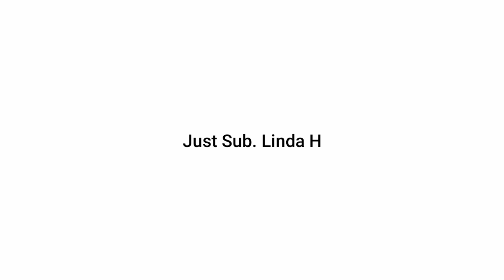shot on iphone meme #15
inShot on iPhone meme
Shot on iPhone meme by Linda H

⚠️If there is any issue with copyright or you are in the video and you want me to remove it sent me an email at " " and we will sort it out.⚠️
Thanks .